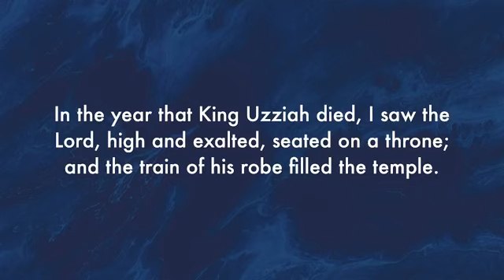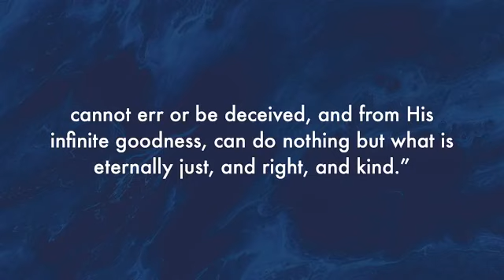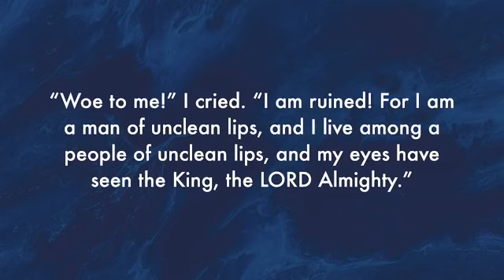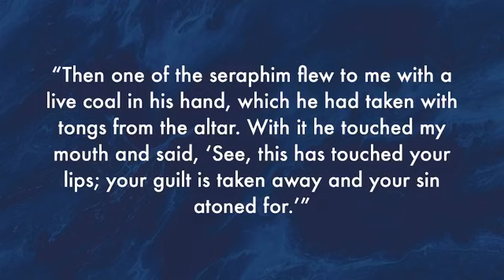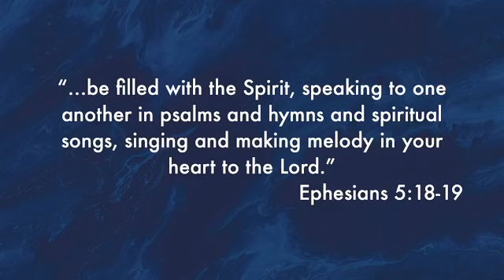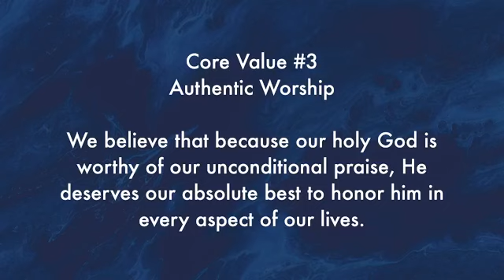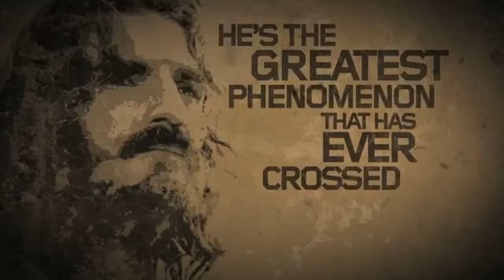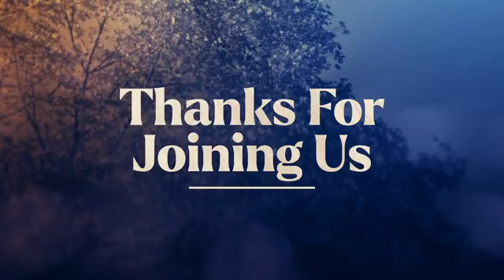10 16 2022 Sermon Video Authentic Worship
Authentic Worship- Core Value #3